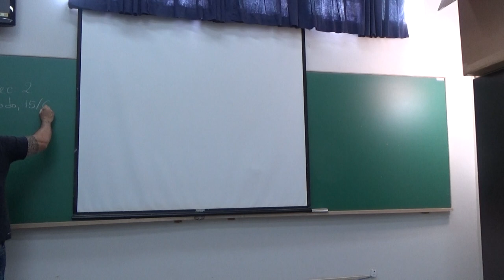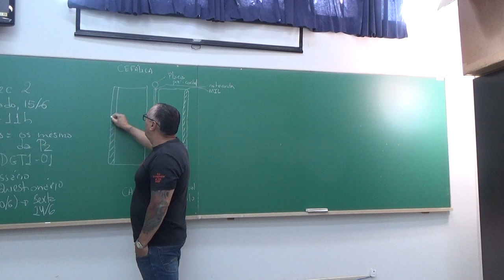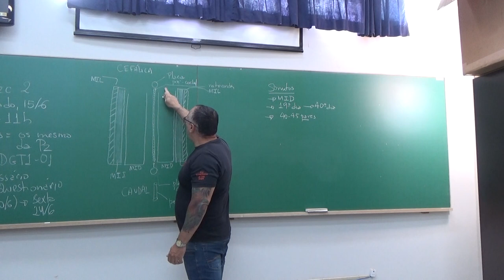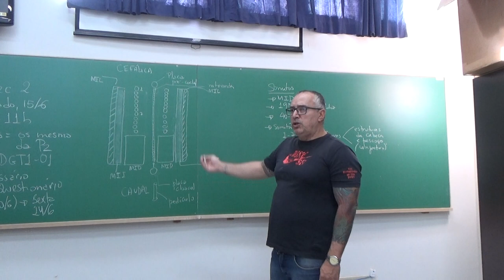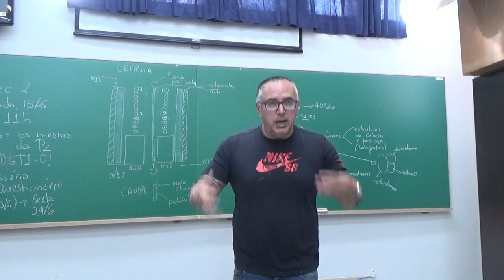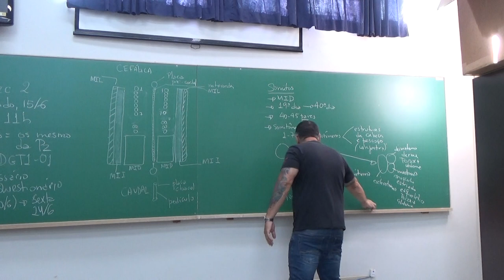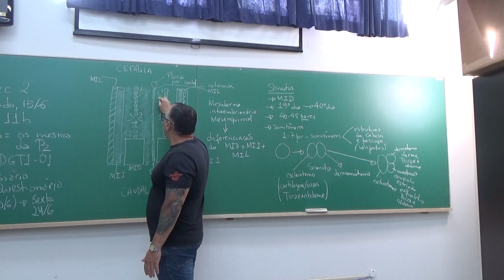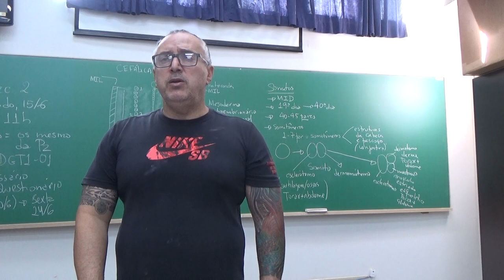Somitos - 10 de junho de 2019